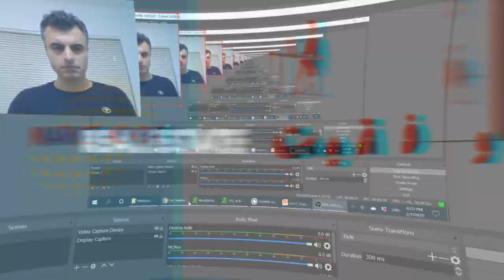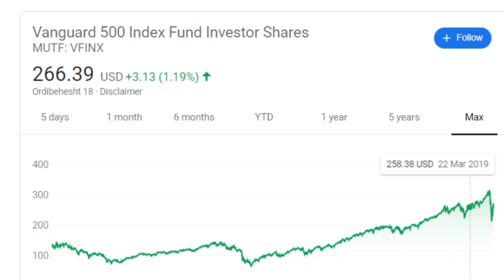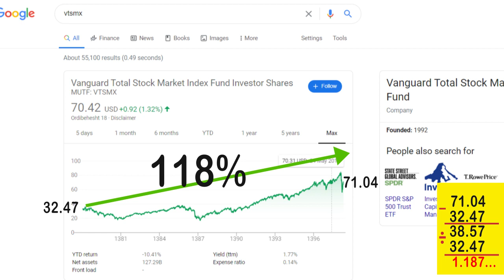مناسب ترین خریدهای بورس برای سرشلوغ ها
اگر سرتون شلوغه، اگر وقت، حوصله انرژی و طاقت ندارید که بورس رو یاد بگیرید و اگر سود مطمئن سالیانه می خواهید این ویدیو رو حتما تماشا کنید